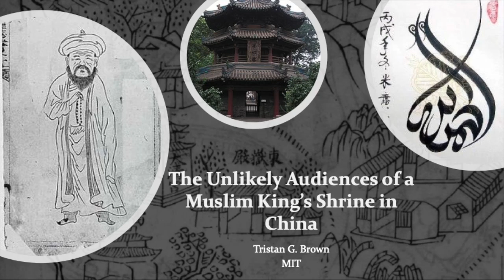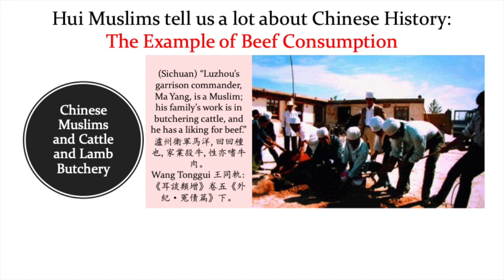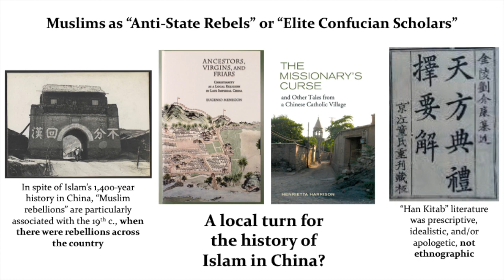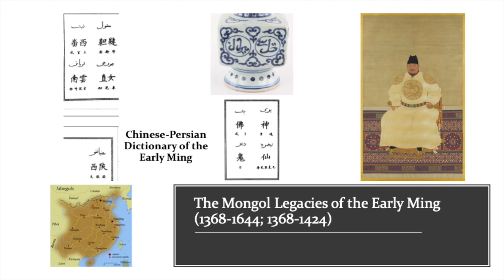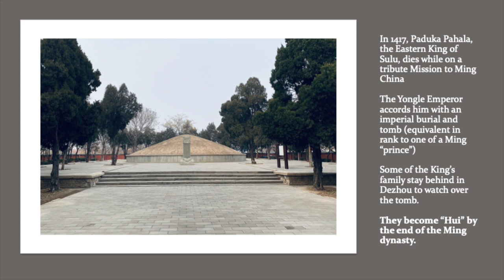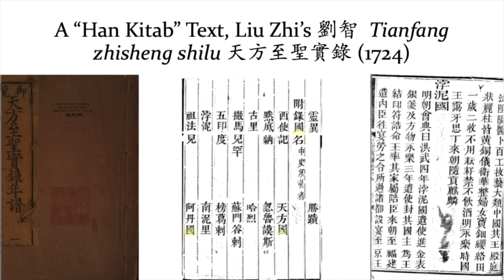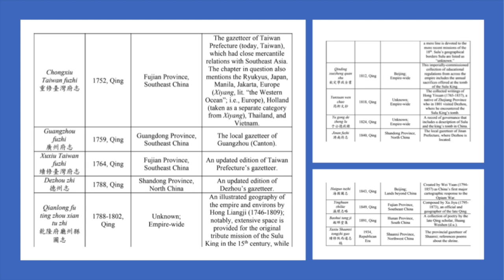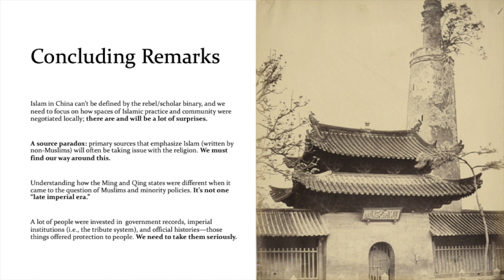Tristan Brown (MIT) - The Unlikely Audiences of a Muslim King’s Shrine in China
Tuesday 16 May, 4-5pm

In 1417, a Muslim King of Sulu (today part of the Philippines) died unexpectedly during a diplomatic visit to Ming China (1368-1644). In keeping with Islamic requirements, the Chinese emperor arranged a quick burial and ordered a mausoleum constructed to mark the king’s resting place. The king’s descendants who stayed to maintain the site acculturated into the local Hui (“Chinese Muslim”) community, which survives to the present. The shrine itself was “rediscovered” in the 1970s by the Chinese and Philippine states as the pre-eminent symbol of their “600 years of diplomatic relations.” This paper investigates the shrine’s backstory, which involves a surprising history of community resilience. Pushing against contemporary nationalist narratives, the talk shows that the shrine never was representative of a continuous Sino-Philippine tributary relationship. More significant were the communities within China who found protection in the transnational shrine’s existence.